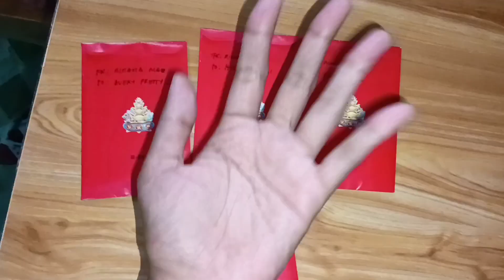VLOGMAS 2022 | Raven Mae